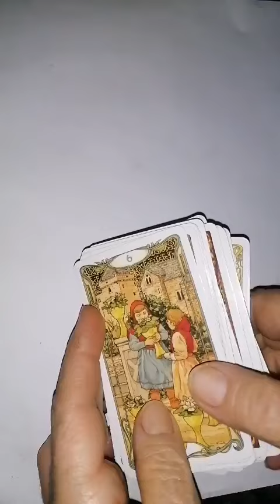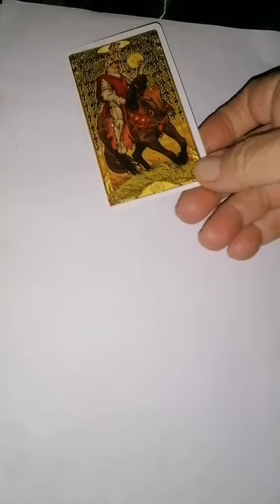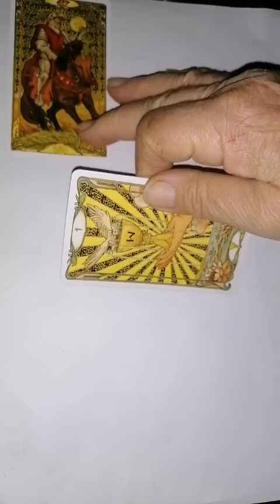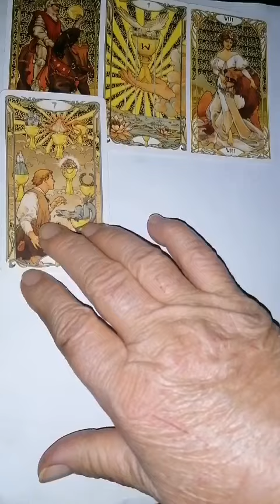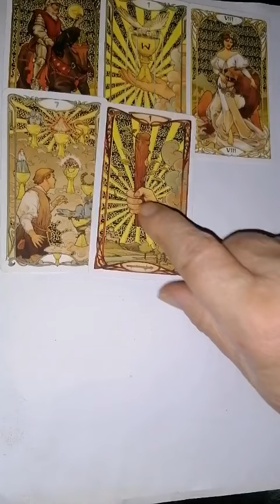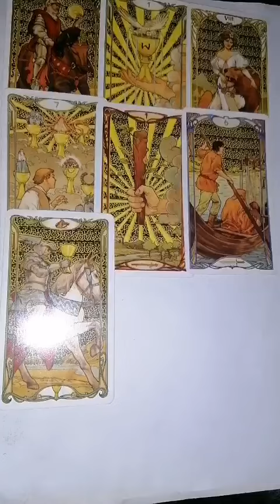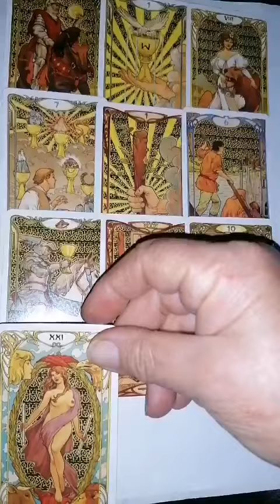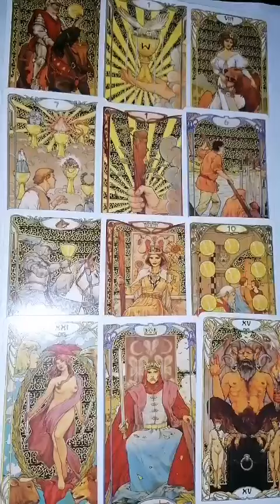GEMENI 16-30 noiembrie 2024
Tarot și horoscop